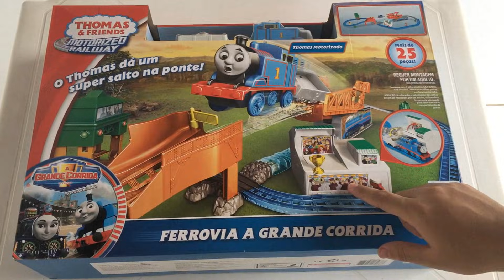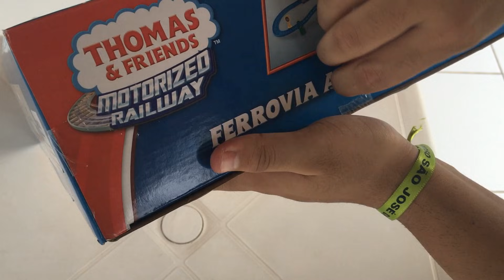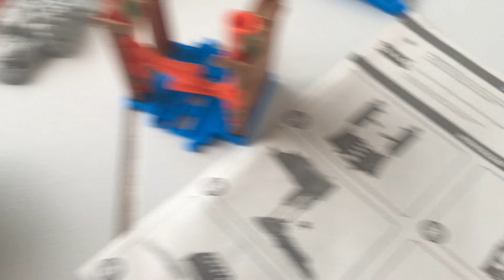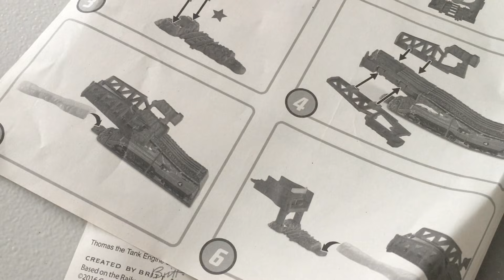A PISTA DO TREM MOTORIZADO QUE SALTA NA PONTE MÁGICA!!!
Galera, nesse vídeo eu trouxe uma pista de trem super legal com a ponte mágica!!